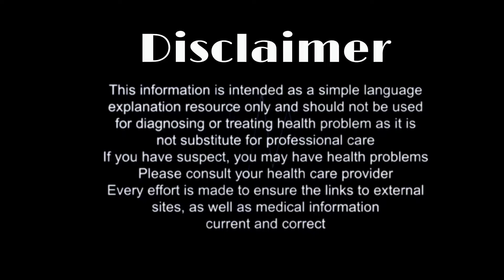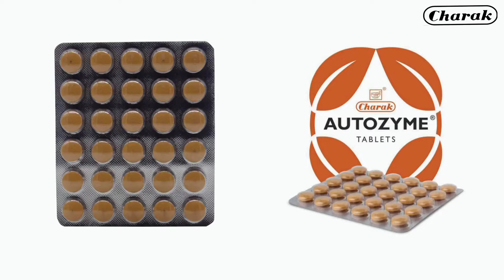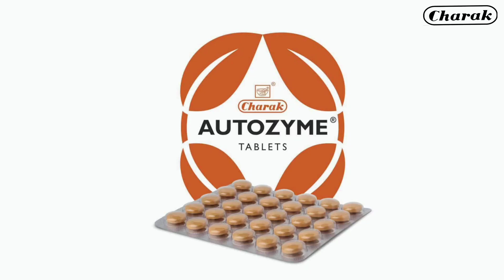खट्टी डकार,गैस बनना, अफ़ारे की समस्या अपच,और कमजोर पाचन के लिए✅charak farma| autozyme tablet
Queries solved
autozyme tablet
charak farmacutical products
autozyme Syrup uses in hindi
ayurvedic medicine for weak digestion